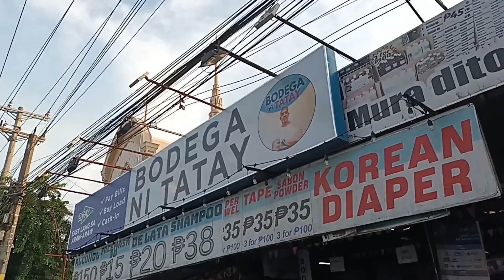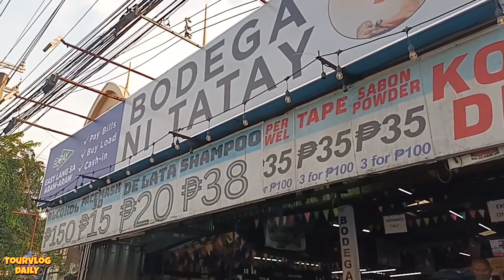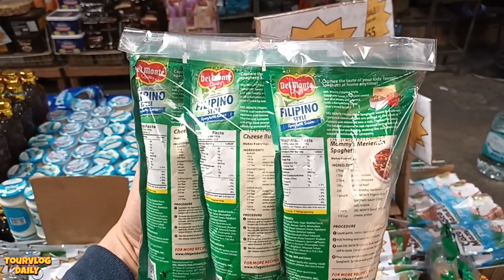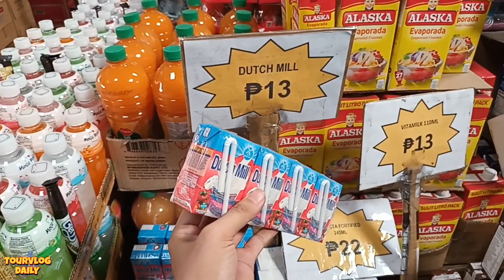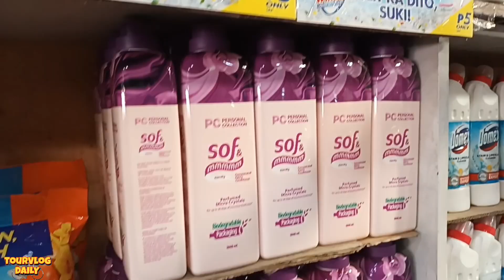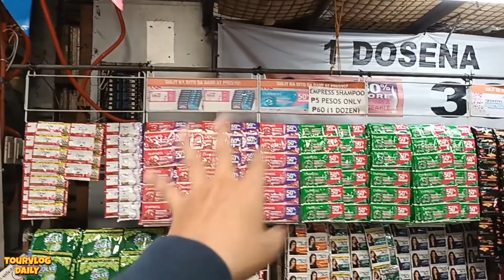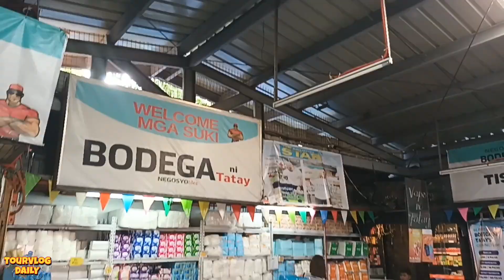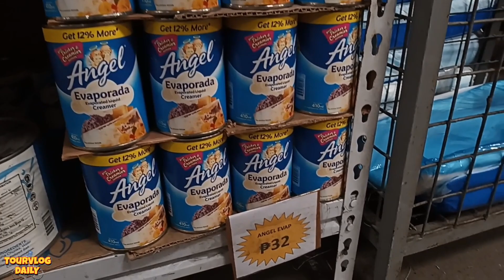Saan aabot ang PISO mo? Sa Bodega ni Tatay meron ka ng Dishwashing at Keratin, Cerelac 5 Pesos lang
Cerelac 5 lang? Saan aabot ang PISO mo? Dito sa Bodega ni Tatay may Keratin ka na may Dishwashing Liquid ka pa! Full Stocks sila ngayon! Kung may existing kang tindahan dito ka na kumuha ng iba mong mga paninda. Sa dami ng mga naka PROMO at BIG SALE pwede ka pang makipagtawaran

𝗟𝗢𝗖𝗔𝗧𝗜𝗢𝗡:
Bodega ni Tatay - Muntinlupa
106 National Road National Highway, Putatan Muntinlupa City ( Katabi ng Iglesia ni Cristo ) Malapit sa Alabang
STORE OPEN
Monday to Sunday 7AM to 10pm

Waze: Bodega ni Tatay - Negosyables

Sa mga Gustong Mag-ORDER ONLINE
✅ Pwede Pick Up sa Store
✅ ONLINE ORDER -LALAMOVE / TOKTOK /GRAB
    - Cash On Delivery
    - SHIP (LBC / Gogo Express)